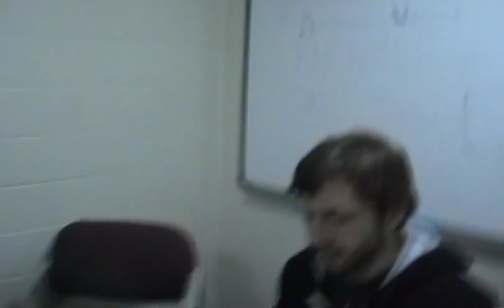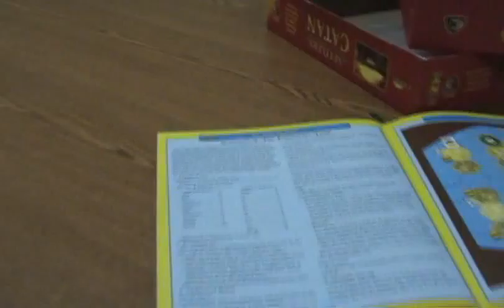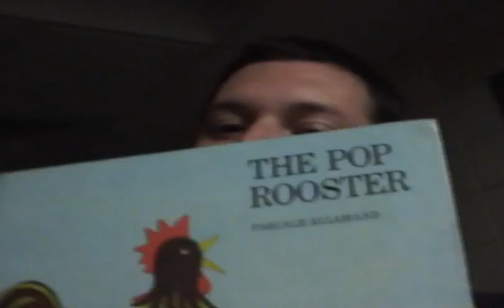Peter Keep - Jumping on Beds, Falling Down, and Screaming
The vlog in which I:

(1) Take a little trip Josh's hometown.
(2) Bring you along to our Settlers Wednesday games.
(3) Fall off of my chair while explaining what I'm doing. Watch. It's good.

So I'm going to explain something here:

Sam mentioned something about math and Settlers, and I mentioned my Capstone project, but I don't think I've explained it fully. Here we go. For my Math degree, I have to take a class called Capstone. Every department has something similar. Basically it's an overview of my education in my department. I need to present some sort of culminating research. I chose to take stats on Settlers and analyze it, and then compile it all into a Game Theory of sorts. I've got a blog about it

Also, if you're on twitter, I publish some small findings, updates on my blog, and other Catanisms there. Follow me at @DevelopingCatan.